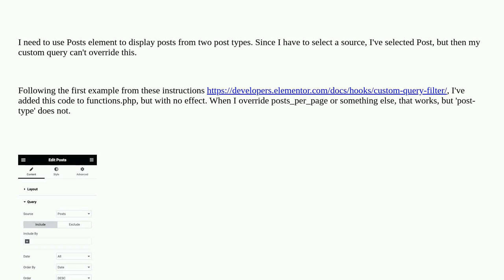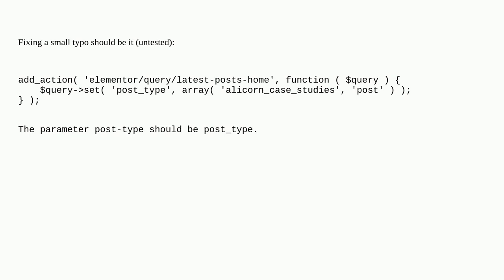Wordpress: Can't override post type using custom Elementor query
Can't override post type using custom Elementor query

A special thanks goes out to the awesome community

  wp-query